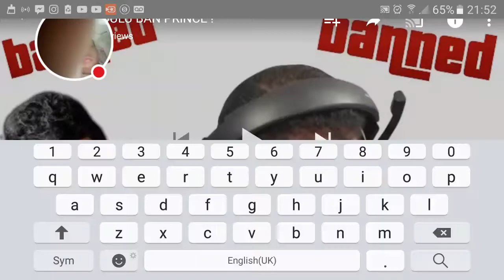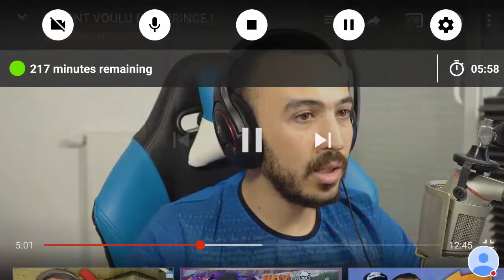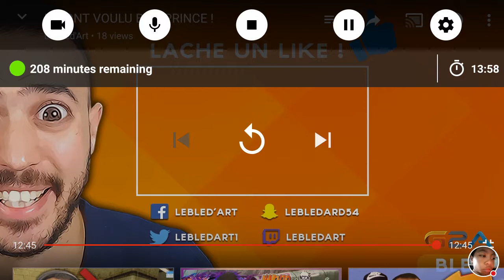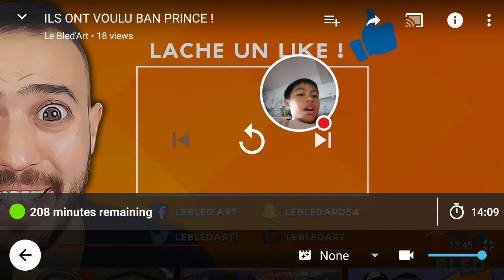Prince as un gros nez